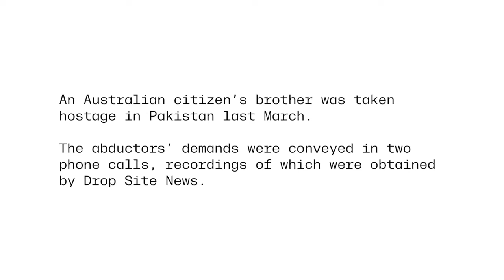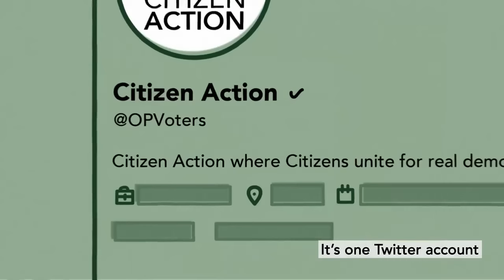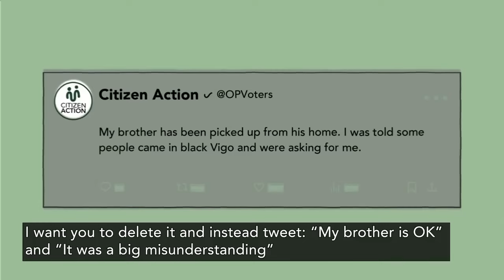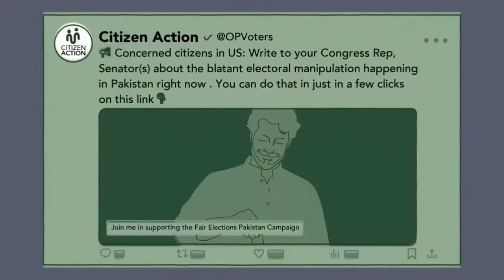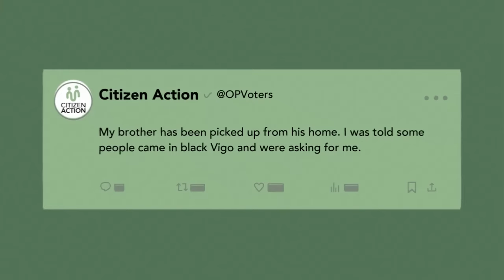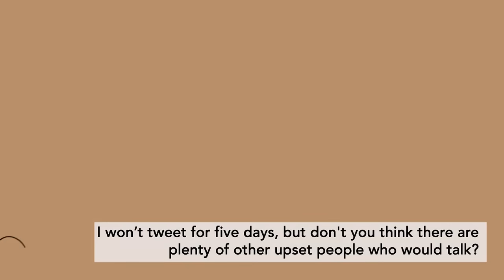دھمکیوں اور اغوا کی ایک دلخراش داستان- ڈراپ سائٹ نیوز کی جانب سے آڈیو لیک کی اینیمیشن وڈیو۔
امریکی investigative جرنلسٹس Ryan Grim اور Murtaza Hussain نے دو فون کالز کو منظر عام پر لایا ہے جس میں مبینہ طور پر پاکستان کی ایجنسیوں اور سیکورٹی اداروں کا بندہ ایک اوورسیز پاکستانی کے بھائی کو اغوا اور ٹارچر کر کے اس کو فون پر دھمکیاں دے رہا ہے اور کہہ رہا ہے کہ وہ سوشل میڈیا پر پاکستان کے الیکشن میں دھاندلی اور تمام  تر فسطایت کے خلاف اپنی آواز اٹھانا بند کرے!

افسوس صد افسوس صد افسوس

اسلامی جمہوریہ پاکستان میں اب یہ اقدار اور قانون رہ گیا ہے؟

akistan Tehreek-e-Insaf (پاکستان تحريک انصاف) is a leading Political Party is in Pakistan founded by Chairman PTI Imran Khan. Our ideology is all about "Justice, Humanity and Self Esteem". PTI aims to make Pakistan a welfare state with Justice, Integrity ,Education, Health and freedom of thoughts.